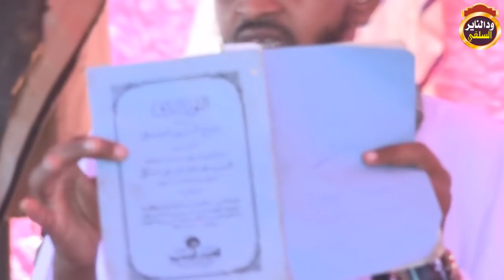لا بد من محاربة هذه العقائد بيد من حديد الشيخ مزمل فقيري 2018